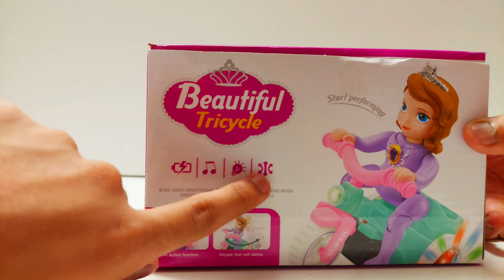Beautiful Tricycle Toy Unboxing | Toy Unbox Toys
Hello Friends,  Welcome to "Toy Unbox Toys"

Today We Are  Unboxing & Testing Beautiful Tricycle

"Toy Unbox Toys" Channel Dedicated to High Quality  Videos of Toys, Kids Toys, Toy Unboxing, RC Cars, RC Car Unboxing, Kids Videos, Childs toys, Family Friendly, Family Friendly Entertainment.

Toy Description
• Beautiful Tricycle
• Bump & Go.
• Dynamic Sound & Dazzling Light.
• Requires 3x1.5V "AA" batteries (not included).